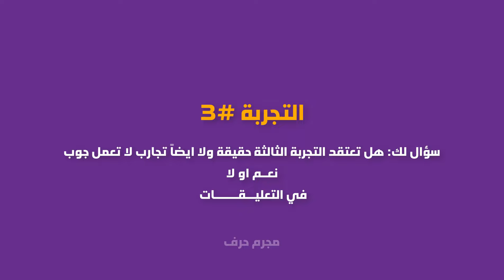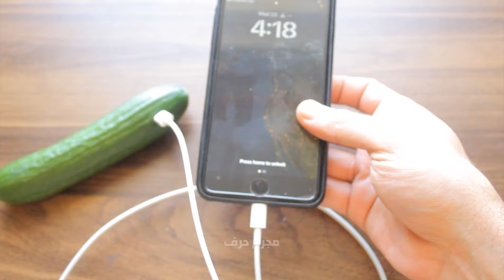اشحن هاتفك بالبطاطس والبصل بدون شاحن | تجربة مذهلة.. هل حقيقة.؟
هــــذا الفيـــديــو عن تجارب والاستمتاع اشحن هاتفك بدون شاحن مراجعة تيك توك والسوشيال ميديا عن ناس قمت بتجارب اشحن هاتفك بدون شاحن عبر (بطاطس والبصل والخيار والليمون)..